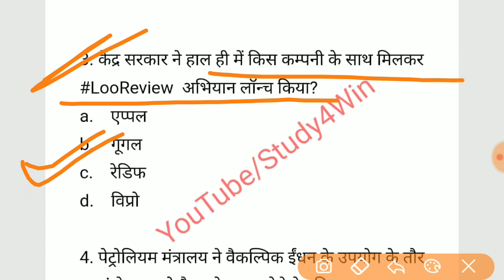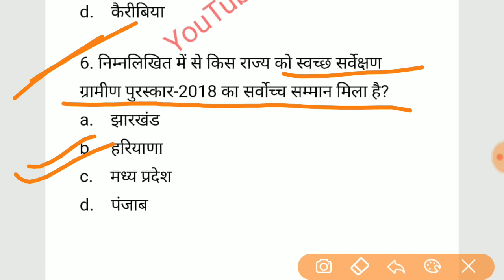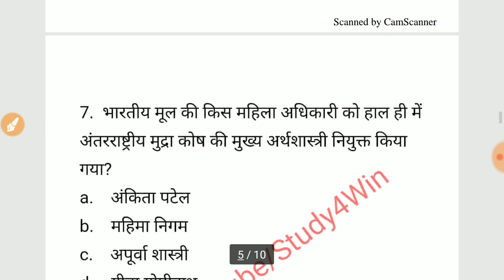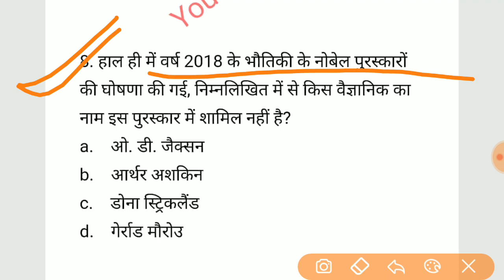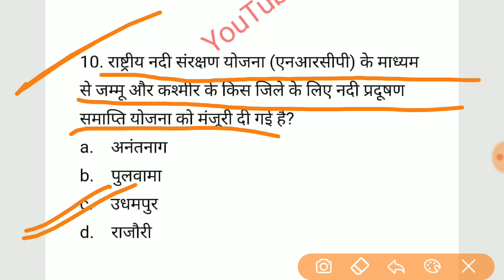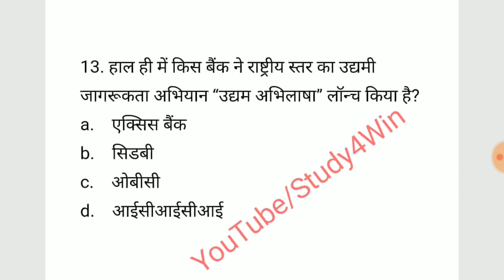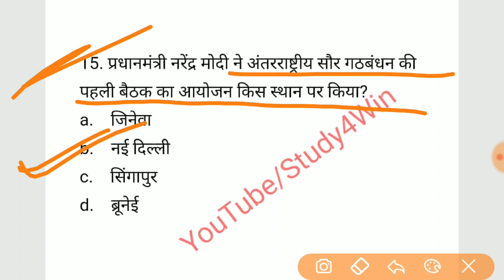CURRENT AFFAIRS ,LIKHIT PARIKSHA 2019, SUPER TET,STUDY 4 WIN